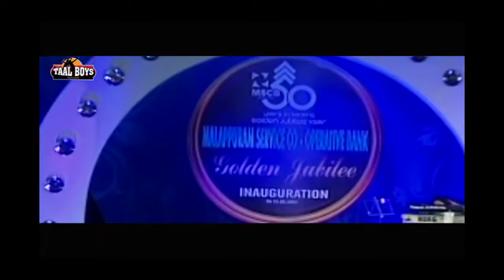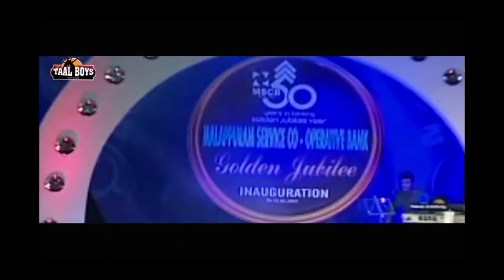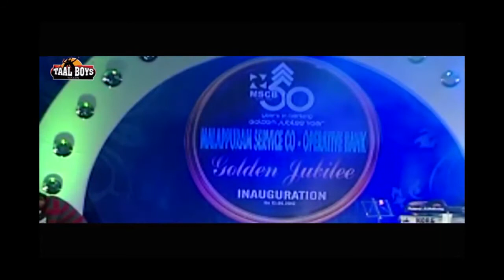തകർക്കുമെന്ന് അറിയാം ഇത്രയും പ്രതീക്ഷിച്ചില്ല Comedy Skit Malayalam Stage Show